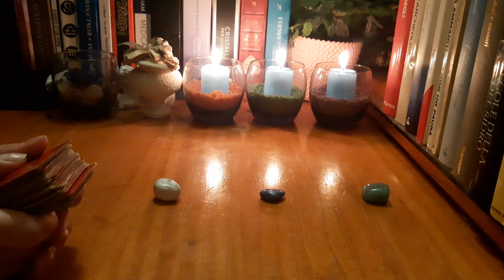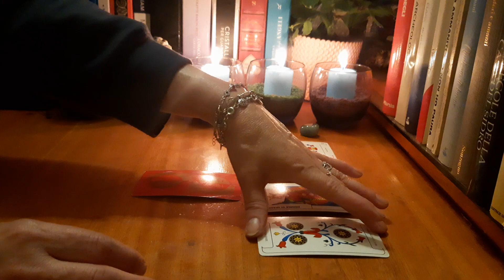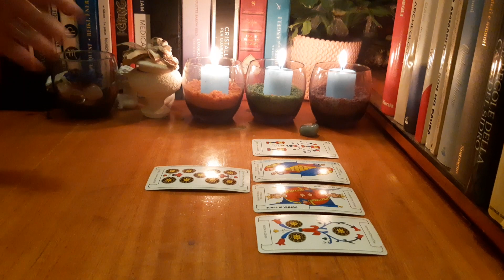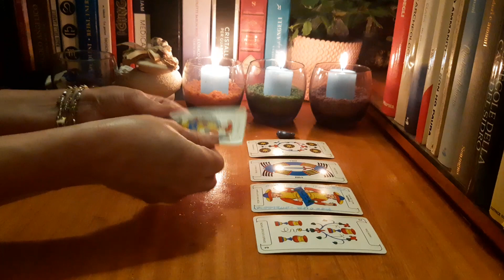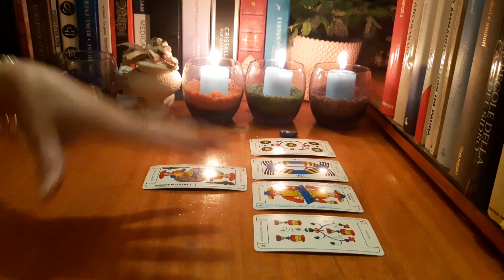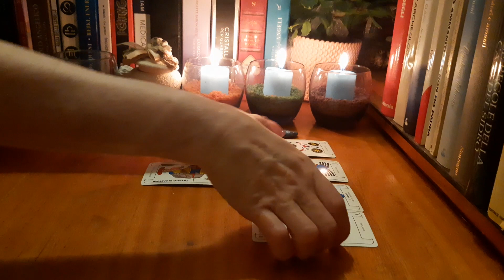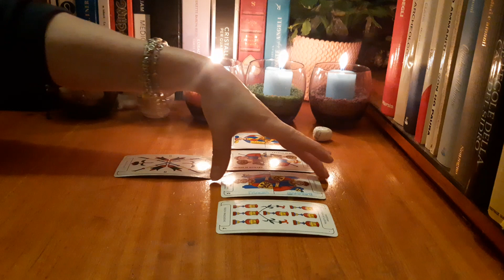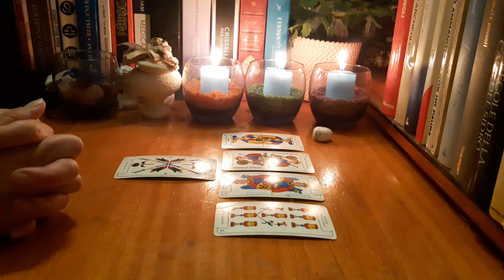Cum va fi ziua de Miercuri,4 Martie pt dragoste, profesie, bani,sanatate?Afla ce spune Tarotul!💞🍀